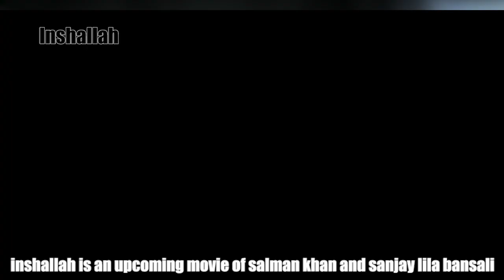Inshallah Salman khan Movie Trailer | Deepika Padukone | sanjay lila bansali films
Inshallah Salman khan Movie Trailer | Deepika Padukone | Fan-made | sanjay lila bansali films |